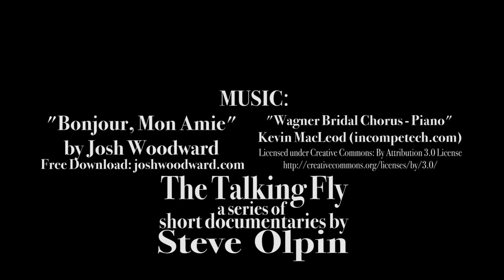Bride and Groom Skiing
Congratulations Grace and Elijah, we love you good people. Our good friends got married and we celebrated by making this video of them playing together on the mountain.
Much gratitude to Kevin and Josh, the musicians.
And a big thanks to Noelle and Maren.